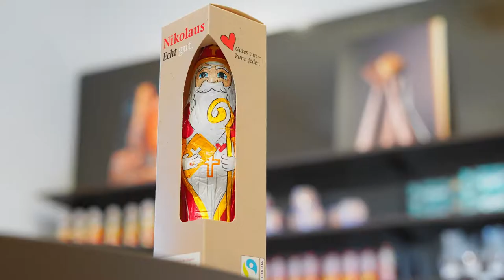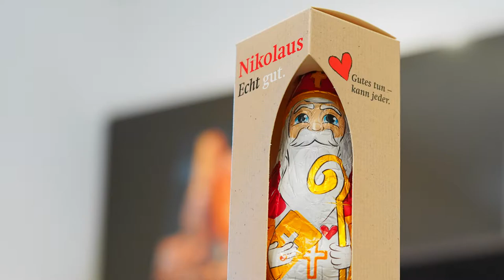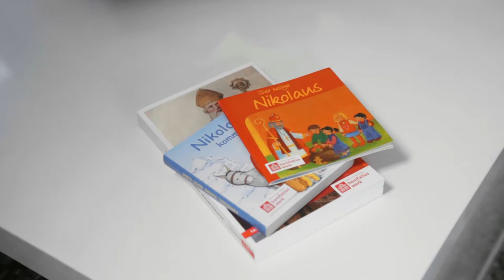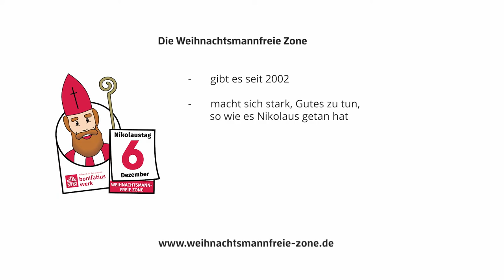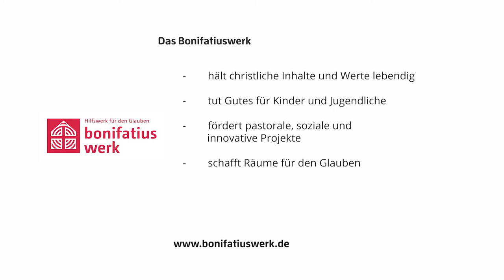Gutes tun - kann jeder. Auf den Spuren von Nikolaus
Was unsere neuen Schokoladennikoläuse mit dem Kinderhospizdienst zu tun haben zeigen wir euch in diesem Video.